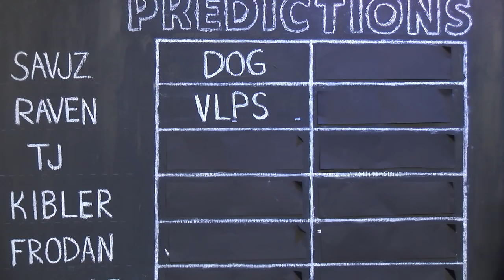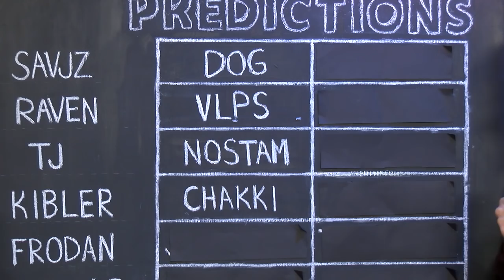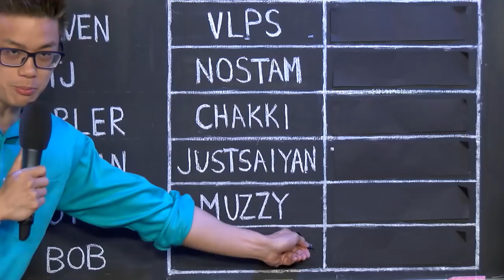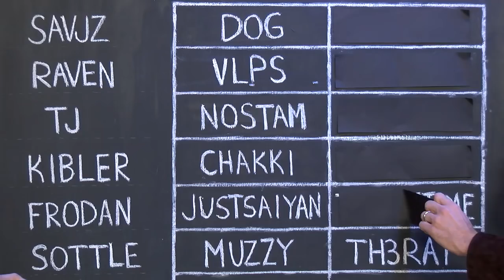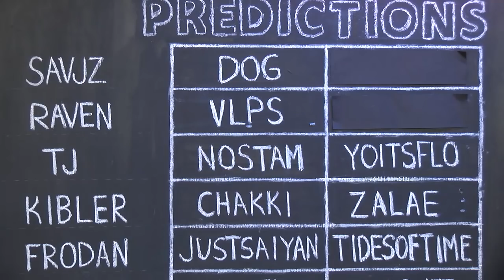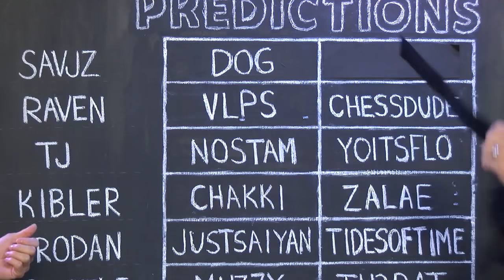Fibonacci vs TidesofTime - Americas Spring Preliminary - Match 1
Fibonacci and TidesofTime face off in the first match of the Americas Spring Preliminary.